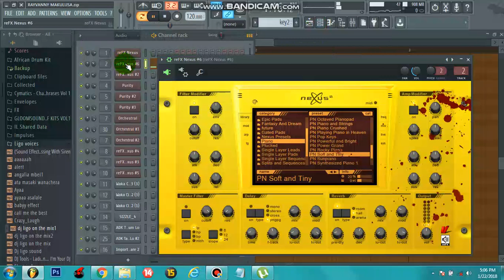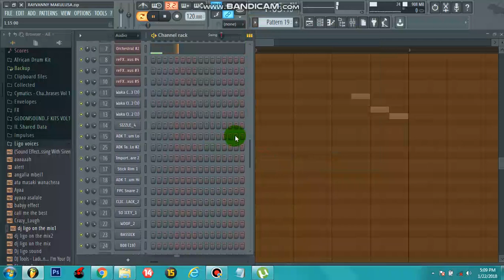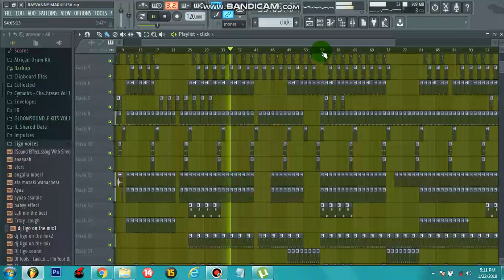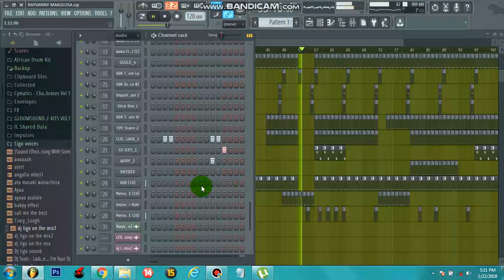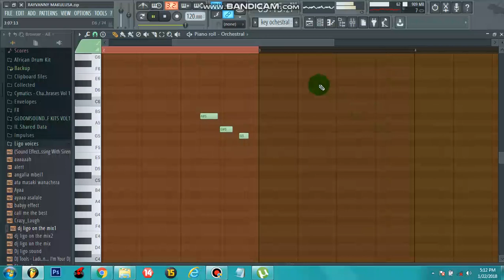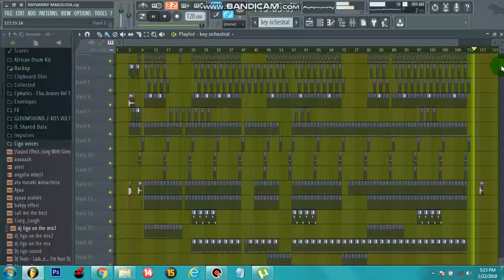RAYVANNY_Makulusa Instrumental FL STUSIO 12